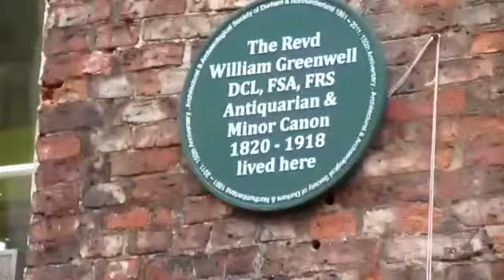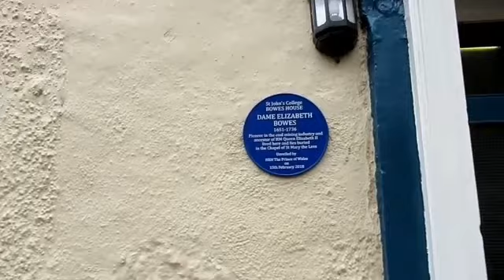A Walk in Durham City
A Walk in Durham University City a City for the Students of the World.
Our Travelling is The Learning and Our Learning is The Understanding. Please help my channel with a Donation to help me travel and take you to other areas around  England Please click link to Donate !